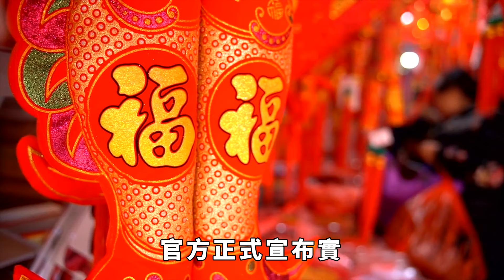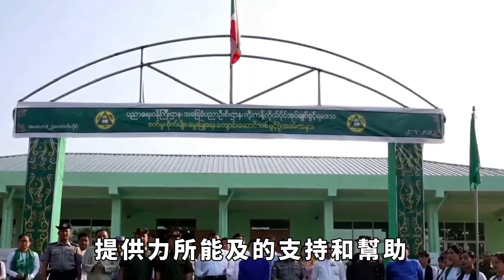敏昂莱大将露出最后底牌，1300万缅甸青壮，随时准备送上战场【愛觀歷史】歷史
緬甸境內戰火紛飛，內戰局勢持續緊張，政府軍似乎正面臨不利的戰場動態。在此關鍵時刻，緬甸官方拋出了一項引人深思的聲明：全國範圍內，多達1300萬人具備服兵役的資格。這不禁讓人揣測，政府軍是否正籌備一場大規模動員，意欲在沖突中孤註一擲？